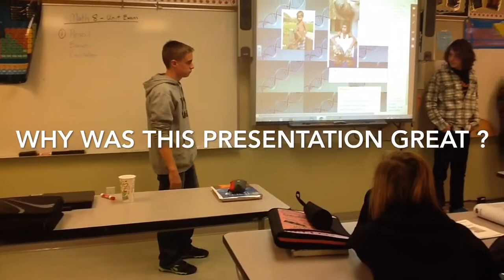Sci9 Conjoined Twins part 2